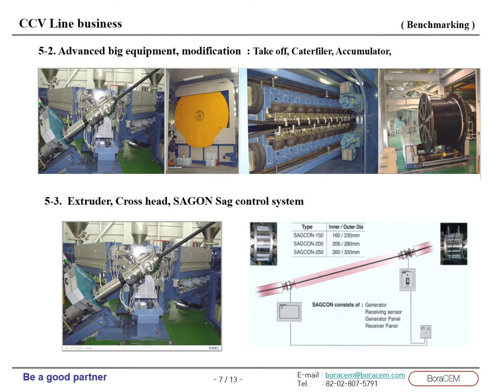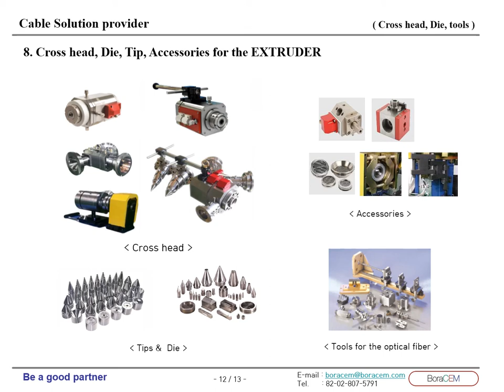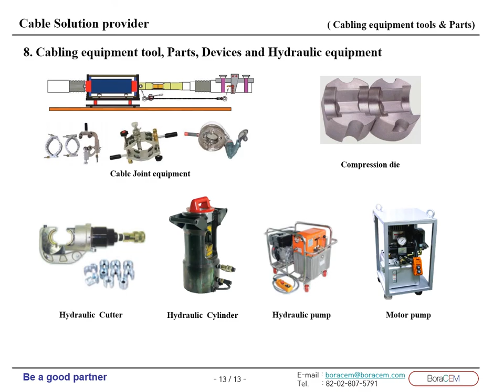Cable solution provider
1.Consulting(Production, Quality, Overhaul)

2.4M support(Man, Machine, Material, Method)

3. Engineering & Maintenance specialist co-work